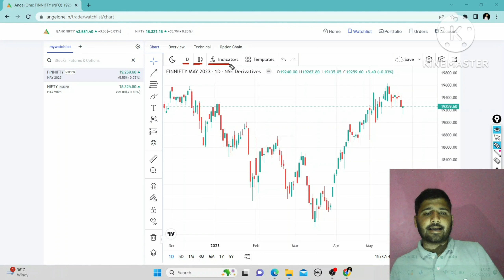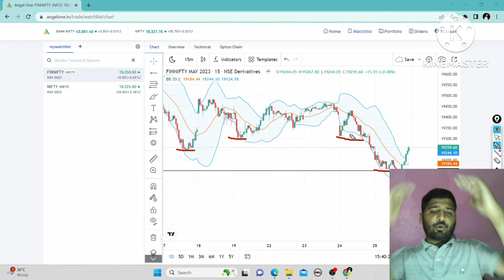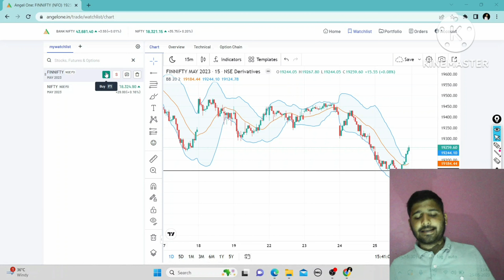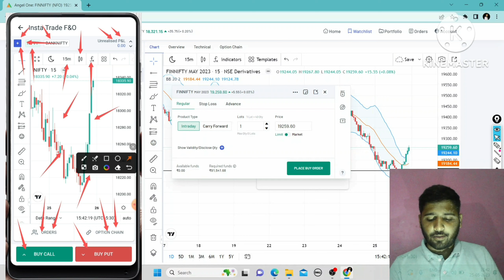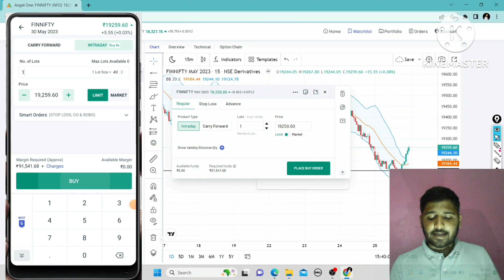FIN NIFTY TECHNICAL ANALYSIS 26 MAY | LATEST STOCK MARKET NEWS